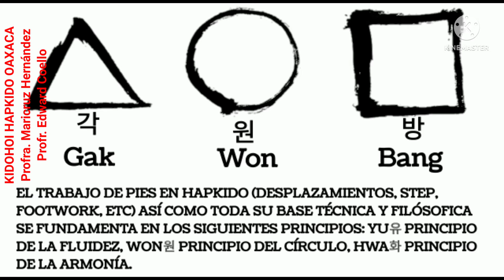HAPKIDO - 각 GAK - 원 WON - 방 BANG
KIDOHOI HAPKIDO OAXACA

🔺각 GAK TRIANGULO
⚪원 WON CIRCULO
⬜ 방 BANG CUADRADO

EL TRABAJO DE PIES EN HAPKIDO (DESPLAZAMIENTOS, STEP, FOOTWORK, ETC) ASÍ COMO TODA SU BASE TÉCNICA Y FILÓSOFICA SE FUNDAMENTA EN LOS SIGUIENTES PRINCIPIOS: YU 유 PRINCIPIO DE LA FLUIDEZ, WON 원 PRICIPIO DEL CÍRCULO, HWA 화 PRINCIPIO DE LA ARMONÍA.

⚪WON - CIELO, UNIVERSO, EL CÍRCULO QUE SIMBOLIZA EL PODER DE ENRIQUECIMIENTO Y UNIFICACIÓN.

⬜BANG - TIERRA, EL CUADRADO QUE SIMBOLIZA EL PODER QUE ANCLA EL ALMA AL CUERPO.

🔺GAK - SER HUMANO,  EL TRIANGULO, QUE SIMBOLIZA EL PODER DEL NACIMIENTO Y LA CREACIÓN.